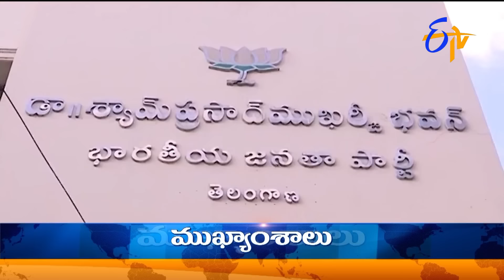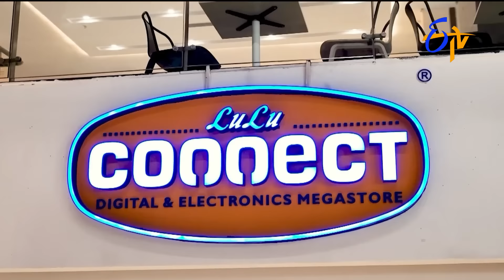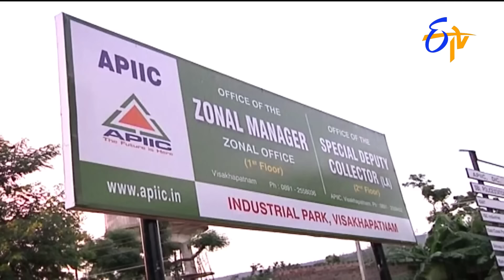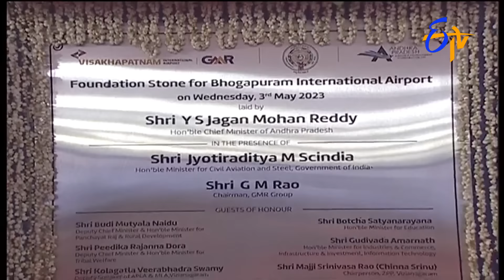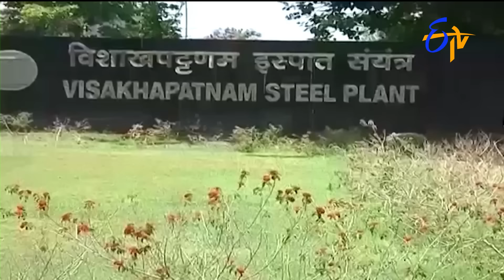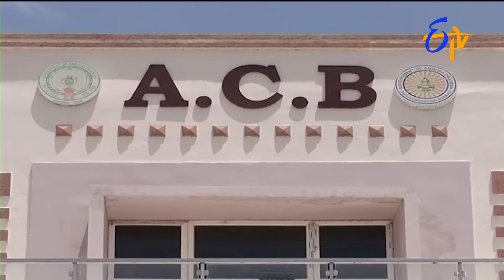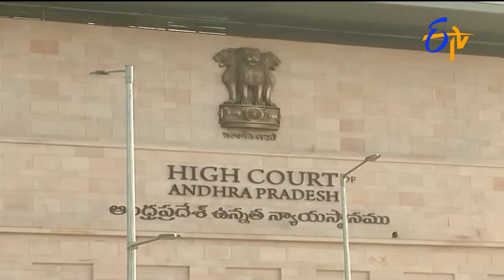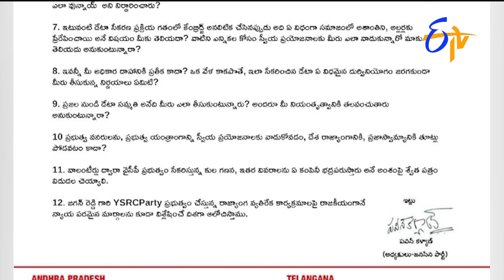7 AM | ETV Telugu News | 27th January 2024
7 AM | ETV Telugu News | 27th January 2024